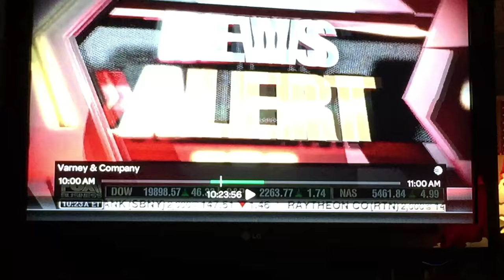Whoopi Goldberg & Joy Behar Destroy Barbara Walter "The View"